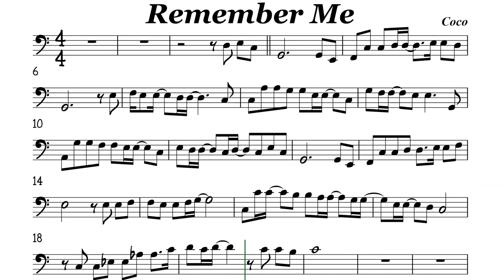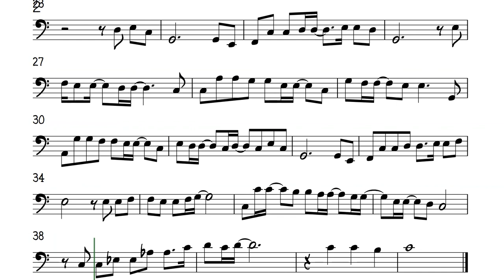Remember Me Cello or Trombone Sheet Music Backing Track Play Along Partitura Coco